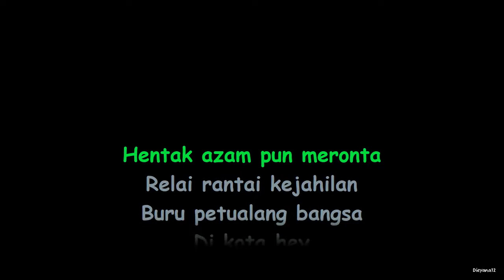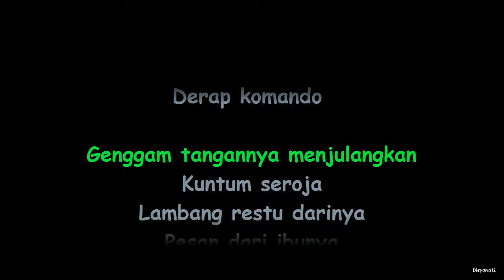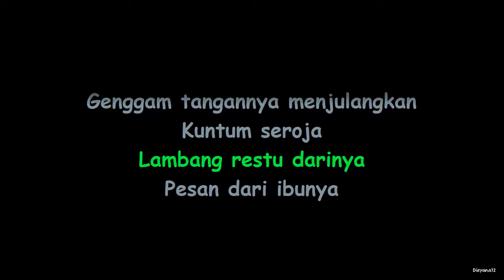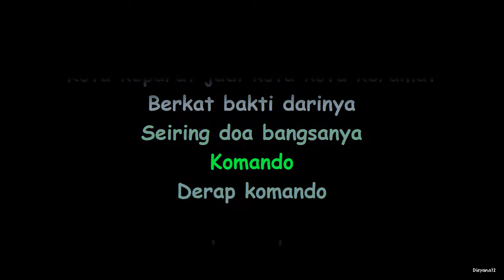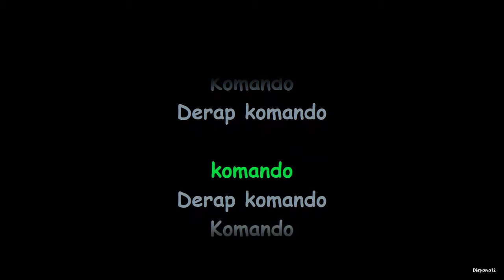Search - Derap Komando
Search - Derap Komando lirik.